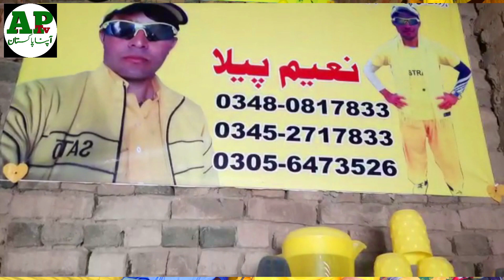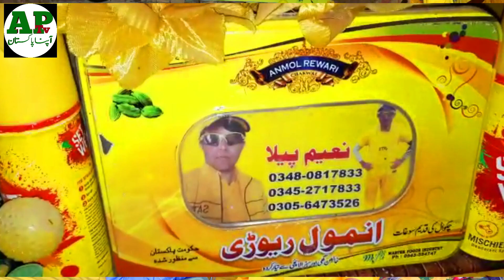Ek insan Jo har chez Peela rang ki istemal krta hai Peela rang ki asal Kahani kya hai APNAPAKISTANTV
Ek insan Jo har chez Peela rang ki istemal krta hai Peela rang ki asal Kahani kya hai
pichhle 15 sal se wo Peele rang ki har cheez istemal kar raha hai usko ab uske asali naam se nahin Peele rang ka naam se jante Hain
agar koi usko peela kata hai to usko acha lagta hai